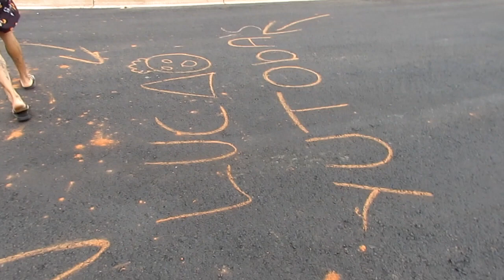OS BASTIDORES DE UM CLIP *não desista - reflexão* (LUCAO)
Nesse vídeo, mostro os bastidores do vídeo em que fiz um clip em comemoração aos 10 mil inscritos, espero que gostem, tmj!!!

O GABRIEL NÃO TEM INSTA (até o momento)